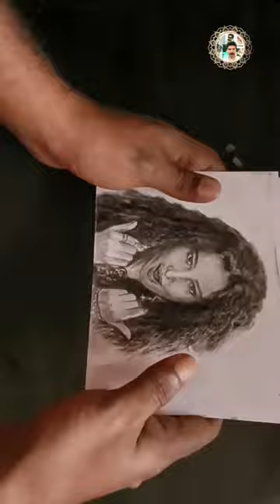Kaavaalaa song Flip Book drawing | JAILER Movie 💡💃💃